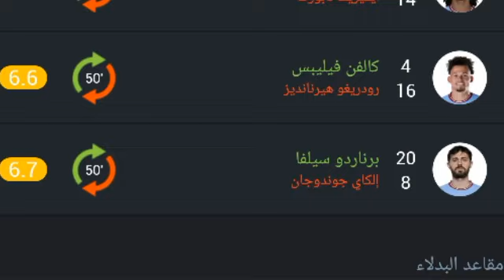تقييم لاعبين مانشستر سيتي ضد تشيلسي اليوم ورجل مباراة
محرز اليوم
كل ما فعله محرز اليوم
كل ما فعله رياض محرز اليوم